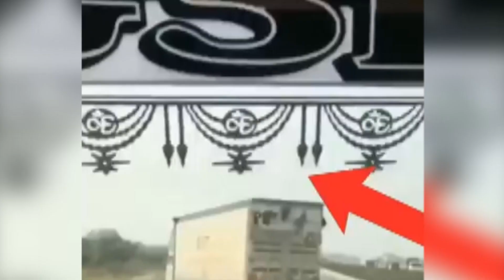🤔పడితే అంతే🤔 Funny, Social media virals Telugu | Boo Facts | Interesting Facts in Telugu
Boo Facts Telugu